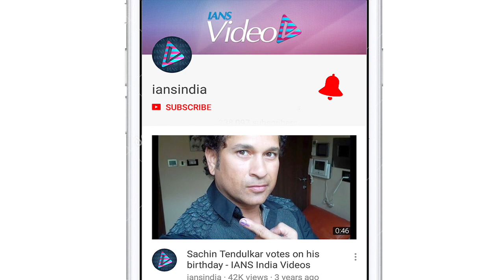BOLLYWOOD UPDATE | 'Tragedy King' Dilip Kumar dies at 98 | Celebs pay last respects to Dilip Kumar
बॉलीवुड केदिग्गज अभिनेता दिलीप कुमार का बुधवार को उम्र संबंधी बीमारी के कारण निधन हो गया,  इसकी  पुष्टि उनके परिवार नेकी है। वह 98 वर्ष के थे। उन्होंने हिंदुजा अस्पताल में अपनी अंतिम सांस ली। यहां उन्हें सांस लेने में तकलीफ के बाद भर्ती कराया गया था।